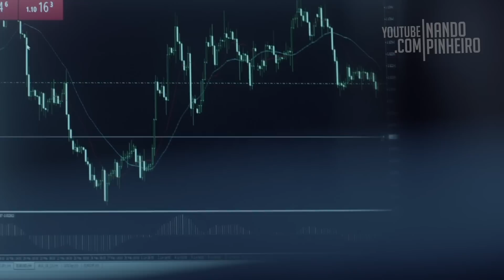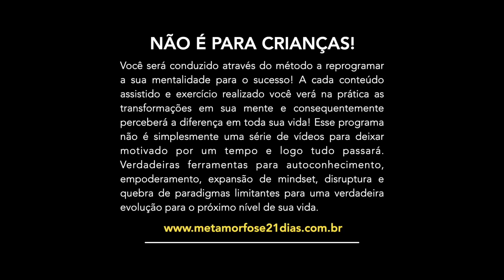VOCÊ TENTA UMA, DUAS, TRÊS… (SEU ESFORÇO DEVE SER MAIOR DO QUE ÓTIMO) Motivação